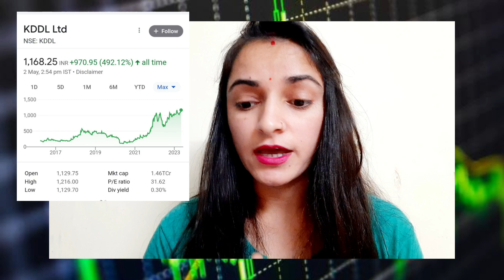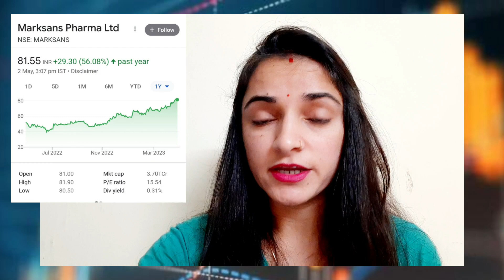Small Cap Stocks 👌 3 सस्ते Small Cap Share जो आपको Multibagger Returns ✔️😊 Profit